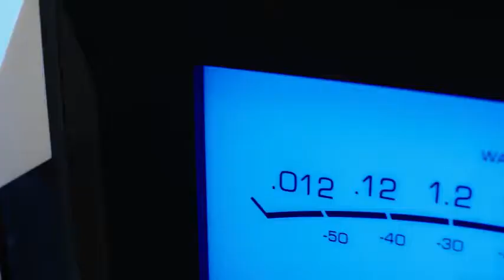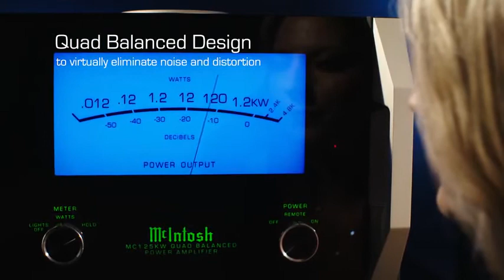McIntosh MC1 25KW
1.-kanálový výkonový zesilovač, trvalý výkon 1200 W